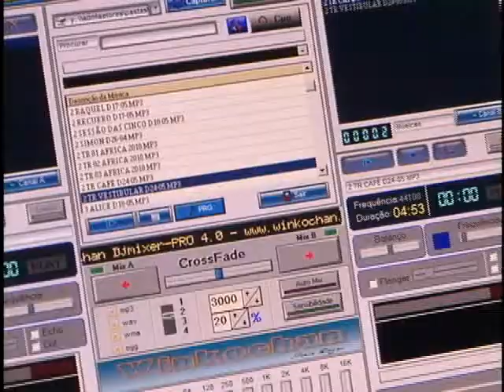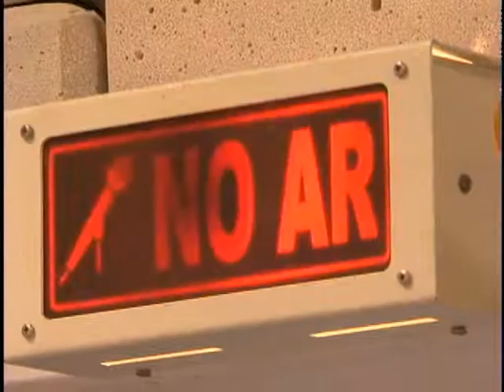TV Feevale - TV Feevale Notícias - Momento Cidadão - Operador de Áudio